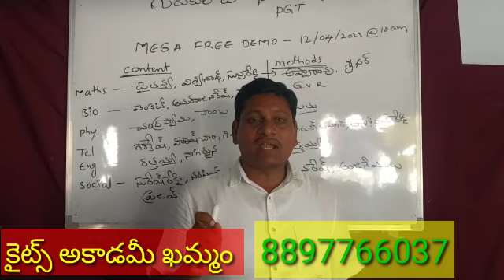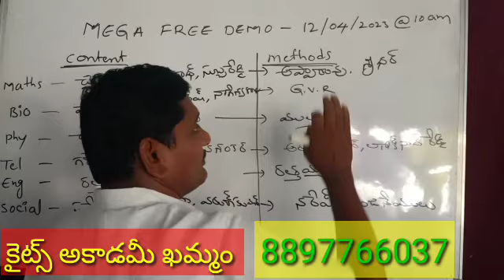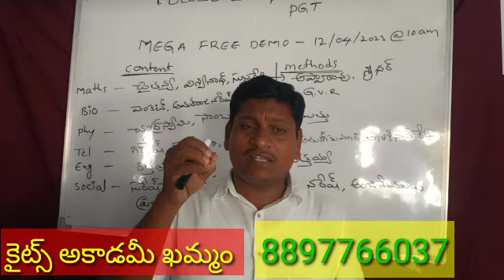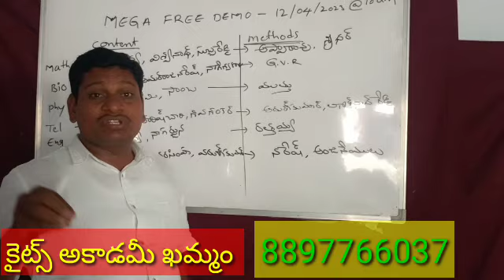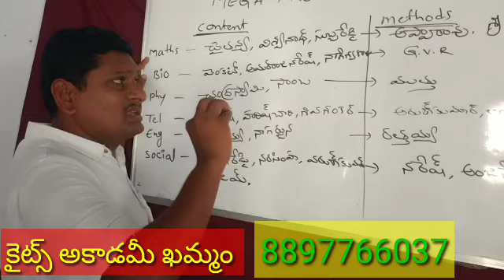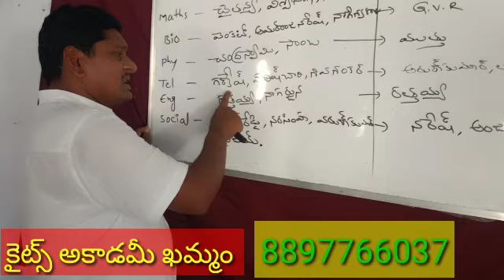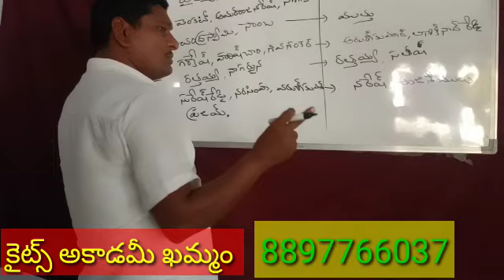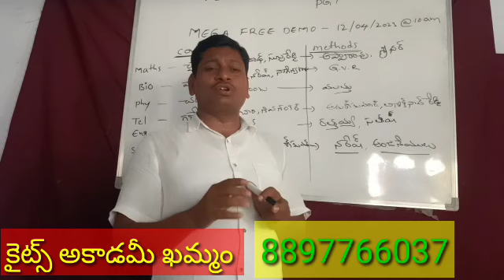గురుకుల TGT/PGT(all) మెగా ఫ్రీ డెమో 12/4/23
KITES academy khammam